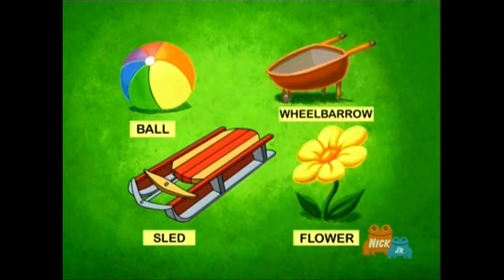23 gennaio 4 Reiwa